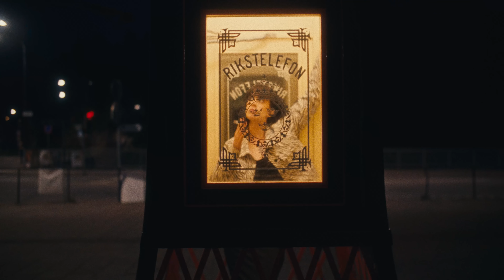Broder Henrik Rapp - Fri (bland ingenting)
Directors: Kristoffer Davidsson & Henrik Rapp
DOP/EDIT/GRADE: Kristoffer Davidsson
Actor: Jonna Carlberg
Make up: Linnea Hydén
Walk-on: Adam Thelander, Marcus Engström, Josefin Karlsson, Viktor Rosqvist, Linnea Lönn, Malin Bergman

Car: Buick Wildcat 1964
Owner: Mats Andersson, Falun

1.
Jag går och väcker morgonen
Och bär kroppen hem

2000 ord om att stanna kvar
Ett enda ord om att dra

Brygga:
Jag har älskat, blivit lämnad, hållit fast vid det som söndrar och står över mig
Jag har återfötts och dött, hanterat livet på ett sätt som ska förgöra mig

Refr:
Jag är fri bland ingenting, jag är fångad av den kind som lämnat min hand
Ge mig nåt att dricka upp, det bor en främling i min kropp
Krogen jagar mig igen för jag vet att du inte är där
Jag köper allt de har, jag sväljer och jag tar, för att ge mig av

2.
Silhuetter av dig och mig
Ser jag världen genom

Jag hör historien om funnen frid
En annan strävan, ett annat vi

Stick:
Jag har två röster i mitt huvud
Som inte kan hålla sams

Sluta fråga hur jag mår,
Jag är fängslad utan att passerat gå